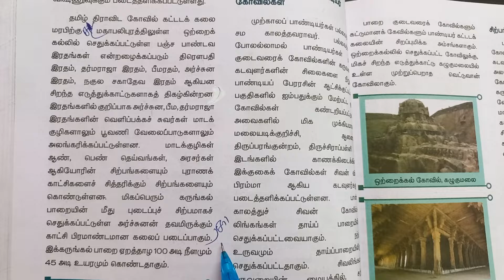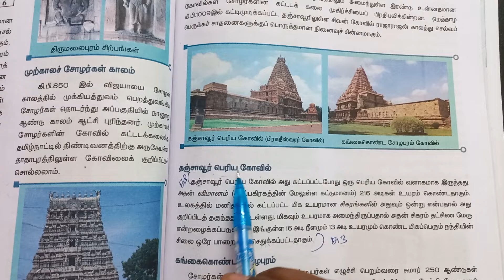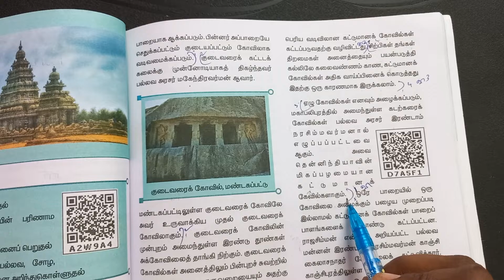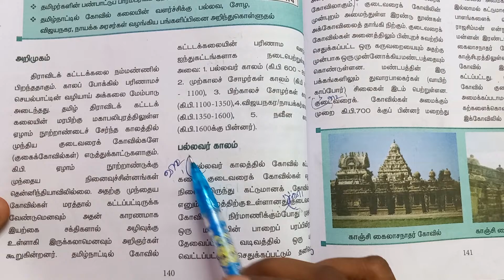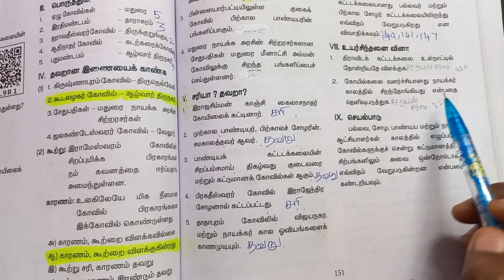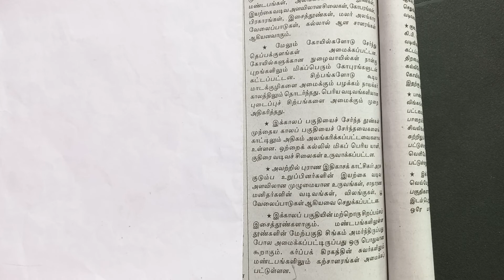7th Std Social Science 3rd Term Lesson 2 | தமிழ்நாட்டில் கலையும் கட்டடக் கலையும் | Book Back Answers